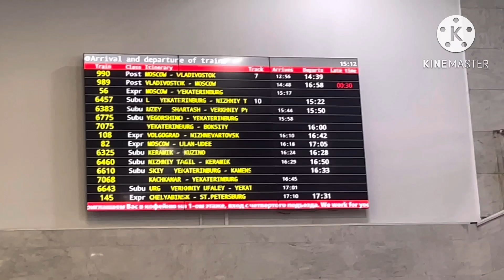Вокзал город екатеринбурга